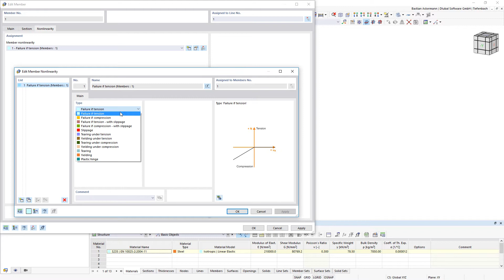[EN] FAQ 005060 | É possível definir não linearidades de barra para barras de viga? É isso ...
Pergunta:
É possível definir não linearidades de barra para barras de viga?
Por exemplo, posso definir uma barra que absorva todas as forças internas, exceto as forças axiais de compressão?

Resposta:
Sim, tem de ativar o separador "Não linear" na caixa de diálogo "Nova barra/Editar barra", ver Figura 01.

No separador "Não linearidade", pode então definir uma nova não linearidade da barra, ver Figura 02.